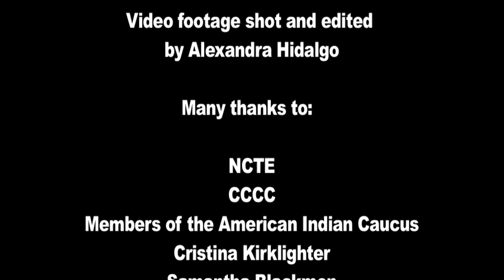American Indian Caucus Part 2 Writing and Working for Change Video Project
A documentary about NCTE's American indian Caucus for the Writing and Working for Change Video Project.  Part 2 of 2.

Laurie Pinkert, Doctoral Candidate at Purdue University, and Cristyn Elder, Assistant Professor at the University of New Mexico, interview Malea Powell, Co-Chair and Co-Founder of the American Indian Cacus. Dr. Powell is Associate Professor of Writing, Rhetoric & American Cultures, as well as American Indian Studies Program Faculty at Michigan State University.